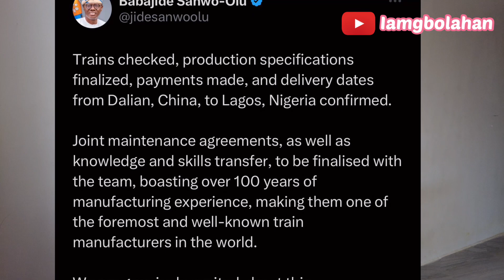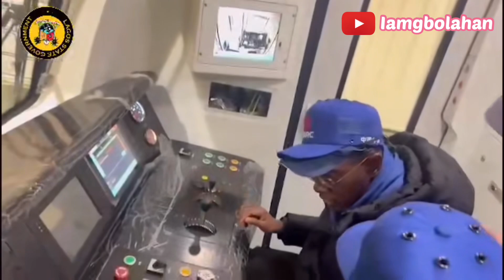Lagos Rail Mass Transit (Redline) Update || Is The Redline Rail Ready For Commissioning This Month?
After the commencement of commercial operations of the Lagos Blue line rail, which is the first mass transit train or metro rail in Lagos, lagosians and Nigerians are anticipating the Lagos Red Line rail which is going to be a game-changer in the transportation landscape of Nigeria's most populous city.
Spanning approximately 37 kilometers, this transformative initiative connects various neighborhoods, businesses, and communities along its route. Presently the first phase of the project in nearing completion and it is slated to be flag-off on the 29th of February 2024,  among the pivotal stops on its route are Oyingbo Train station, Yaba Train Station, Mushin Train Station, Oshodi Train Station, Ikeja Train Station, Agege Train Station, Iju Train Station  and Agbado train stations.
In this video, I will be talking about the recent developments on the redline rail project and also be looking at the possibilities of the project being flag off by the end of February 2024.

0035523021 Naira Account Guaranty Tust Bank (GTB)
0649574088 Dollar Account Guaranty Trust Bank (GTB)